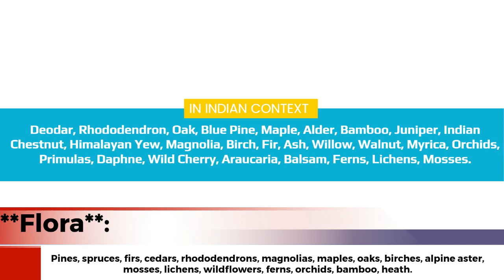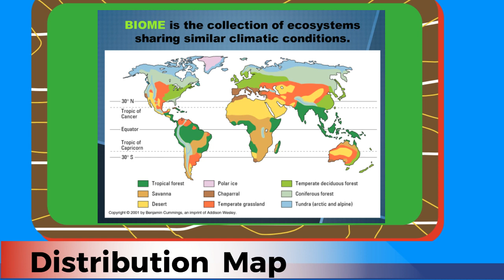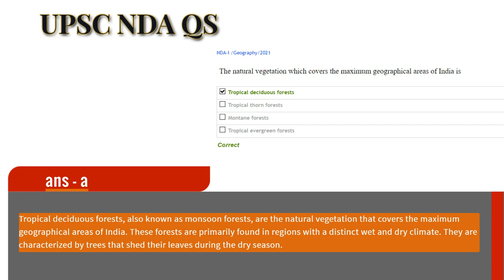Montane Forest With PYQ | Environment and Ecology UPSC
About Montane Forest :-

Montane forests can be found in high-altitude areas such as the Himalayas. They are a mountain ecosystem. Some montane forest trees include deodar, pine, and cedar. Because temperatures fall as elevation increases, the alpine climate in these regions has a significant impact on the ecosystem.